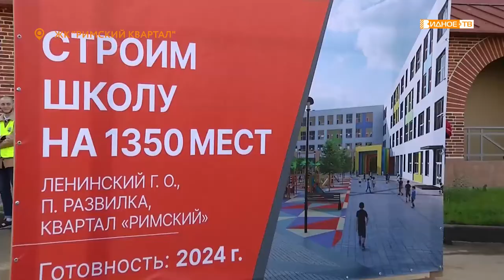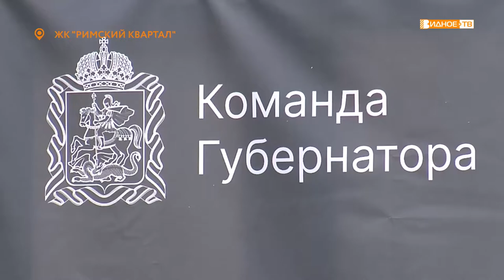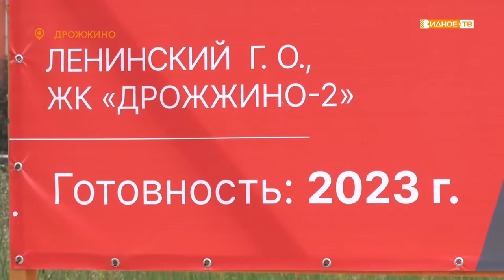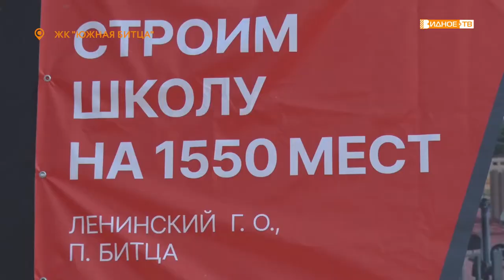ЗАКЛАДКА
Сегодня в торжественной обстановке и на прямой видеосвязи с губернатором Подмосковья в регионе дали старт строительству 25 школ. Шесть из них в Ленинском городском округе.

Глава Дмитрий Абарёнов и депутат Государственной думы Вячеслав Фетисов заложили символическую «капсулу времени» в основание школы в ЖК «Римский квартал».